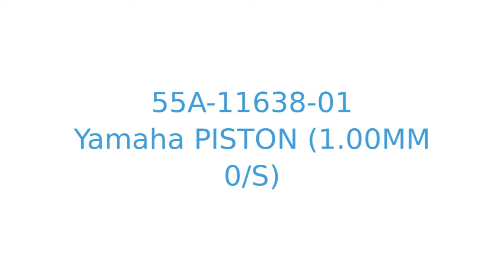55A-11638-01 piston (1.00mm 0/s) Yamaha XT500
Product showcase for Yamaha piston (1.00mm 0/s) - 55A-11638-01
Suitable for:
XT500E 1990 3WS1 AUSTRIA 203WS-362E1
XT500E 1991 3WS2 AUSTRIA 213WS-362E1
XT500E 1992 3WS3 AUSTRIA 223WS-362E1
XT500Z 1987 2RX AUSTRIA 272RX-362E1
XT500T 1988 3BJ1 AUSTRIA 283BJ-362E1
XT500Z 1988 3DT1 AUSTRIA 283DT-362E1
XT500T 1989 3BJ2 AUSTRIA 293BJ-362E1
XT500Z 1989 3DT2 AUSTRIA 293DT-362E1
XT500E 1993 3WS4 AUSTRIA 233WS-362E2
XT500E 1994 3WS5 AUSTRIA 243WS-362E1